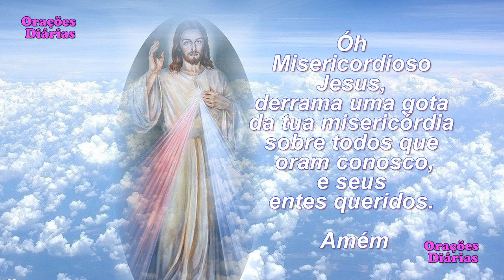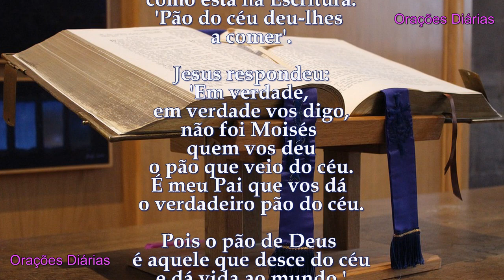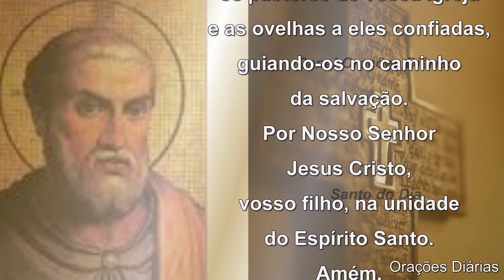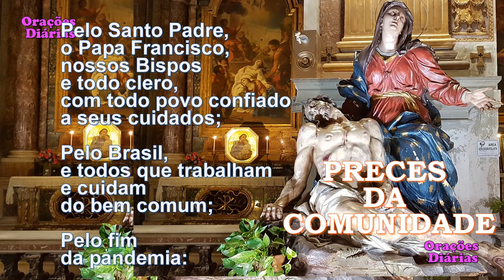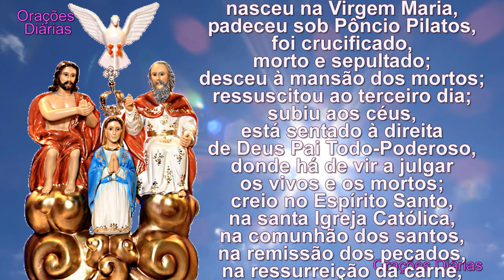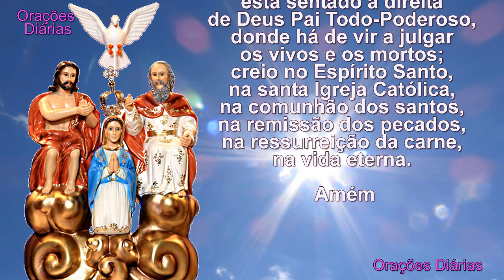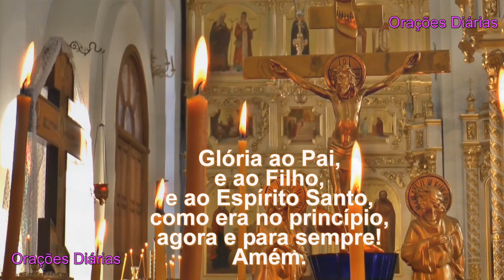Liturgia do dia 26 de Abril, Santo Anacleto, Evangelho São João 6,35 40